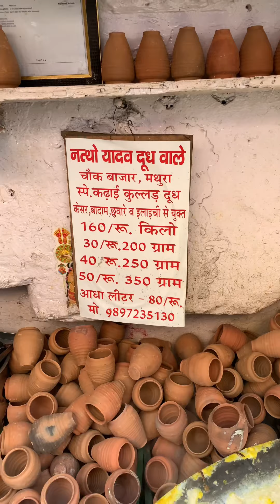Mathura का सबसे famous दूध wala || indian street food|| vihan foody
So, hello gyss mai vihan aj phir aagya hu ek or new video ke sath to bhyii ye hai Mathura ka sabse famous or tasty dudh wale or inka dudh sabse jada tasty h poore Mathura mai ap ek bar try krke dekhe sch mai mja aajaega .

Add:- in video

In this video I am going to tell you something about indian street foods